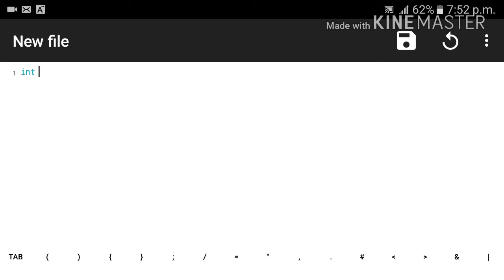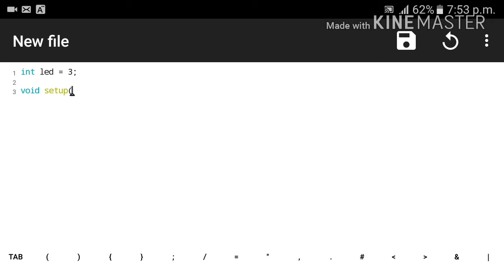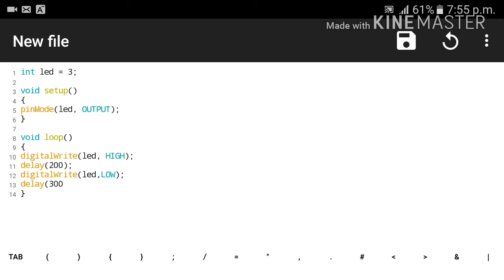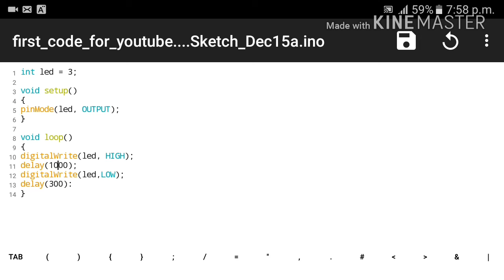How to make simple arduino code | Arduino Project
In this video i show you how to make simple arduino code very easily.